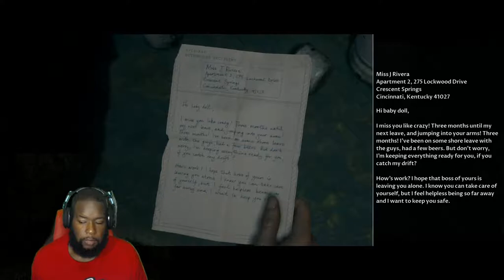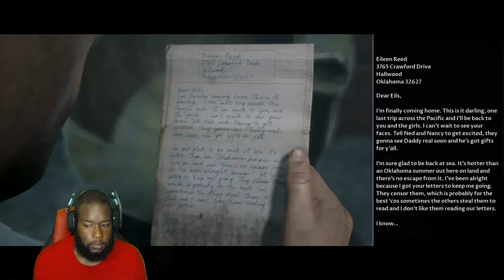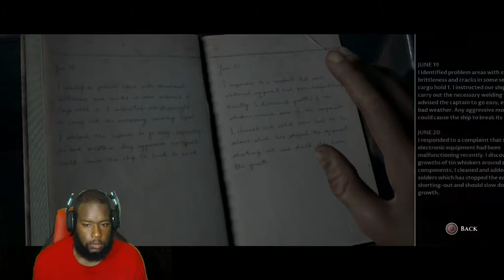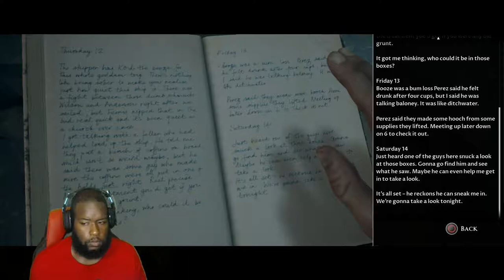Everybody Tripping Out!!! | Man Of Medan (The Dark Pictures) Walkthrough Let's Play Part 3